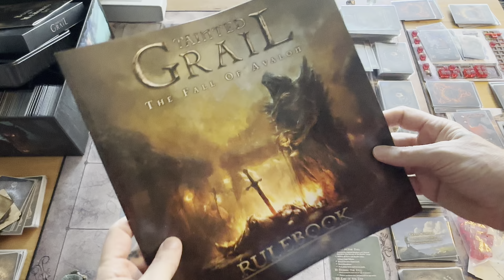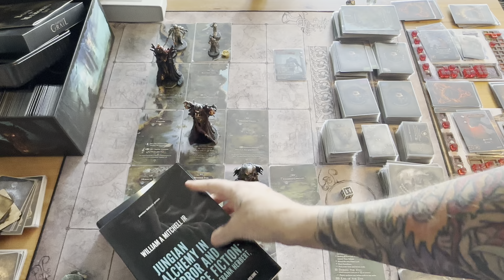Tainted Grail S3E9 - Fall of Avalon Season 3 Episode 9 - Chapter Two Quest Gameplay - Day 19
taintedgrail fallofavalon boardgame Welcome to pontos fathom hobbies video for Tainted Grail S3E9 - Fall of Avalon Season 3 Episode 9. - Chapter Two Quest Gameplay - Day 19.